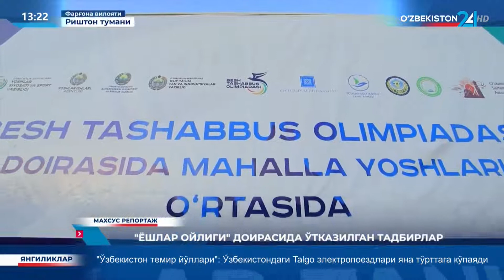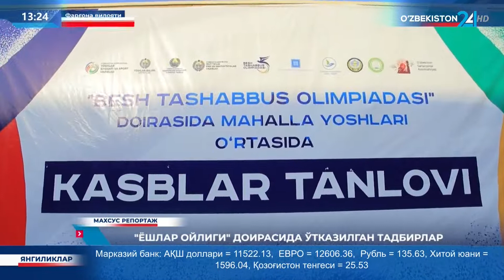Махсус репортаж | «Ёшлар ойлиги» доирасида ўтказилган тадбирлар